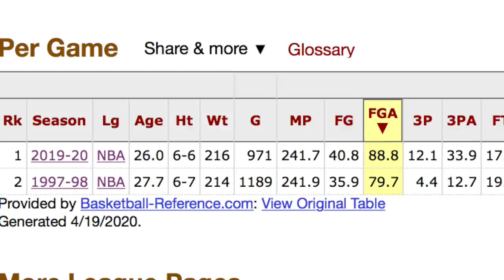Michael Jordan In 2020...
What if Michael played today, in an era of more offense? Just how dominant would he be?...